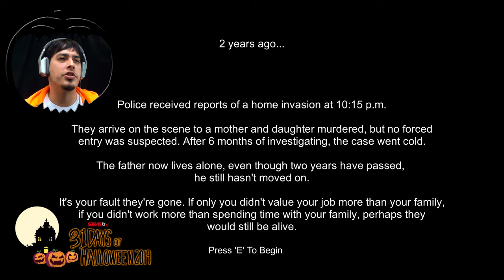Promnesia - I don't like green lights and spam! - Day 16 | STEVIE D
Promnesia is a cool horror game with a lot of promise! This is just the demo!